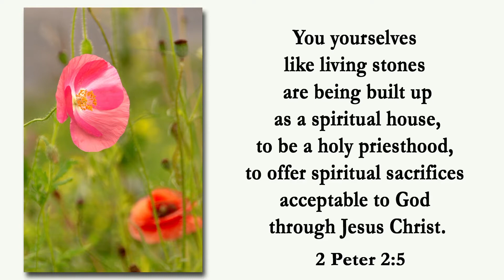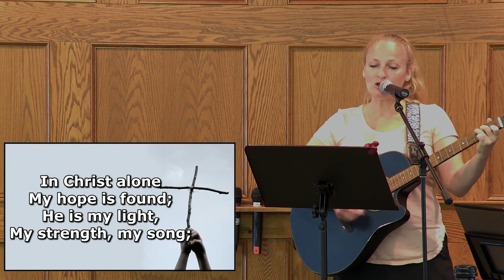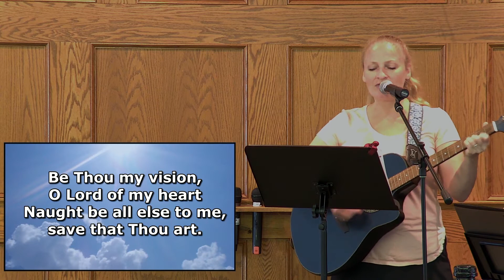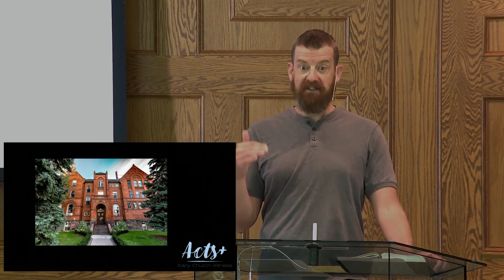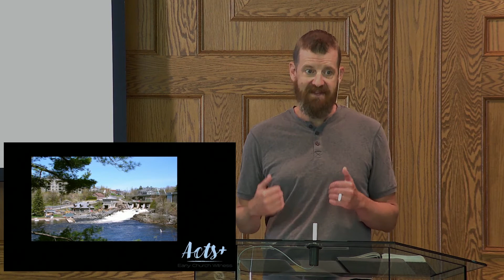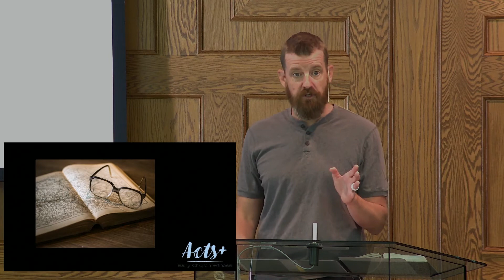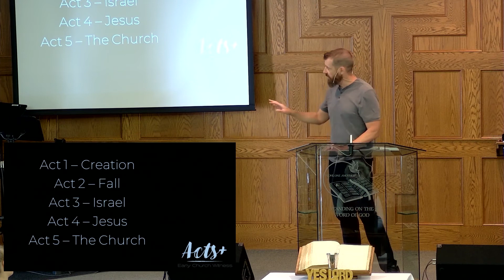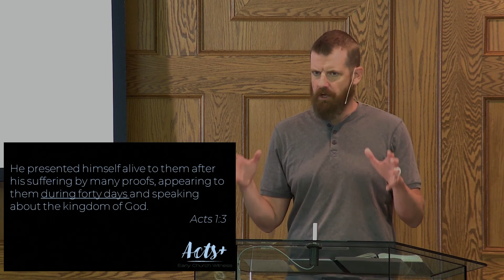West Guilford Baptist Church - July 3, 2022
“Introducing Acts” – Dr. Shaun Turner
Series: Acts: Early Church Witness